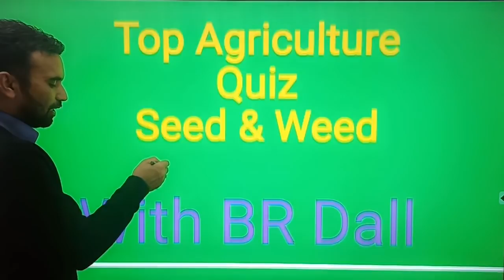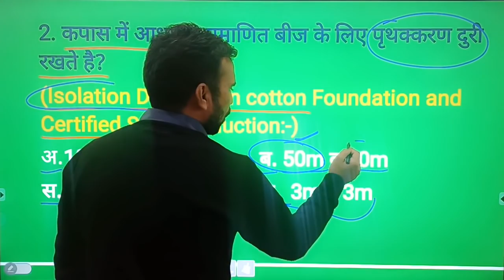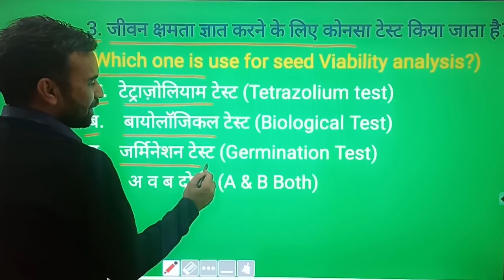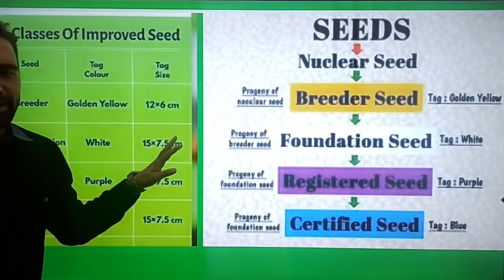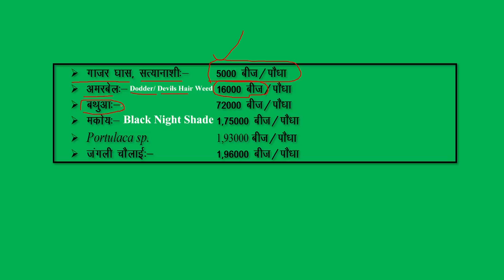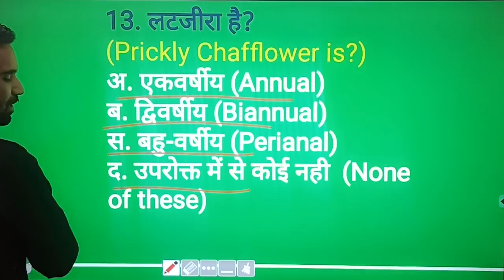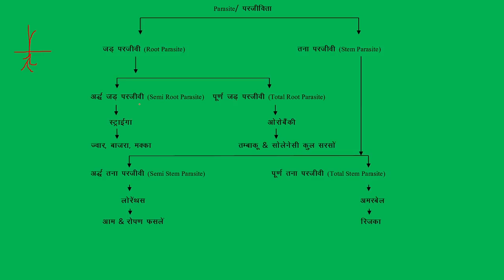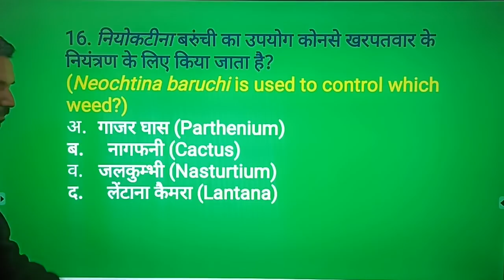Agriculture quiz (SEED and WEED) for TGT, PGT, RAEO, SADEO, Agriculture Supervisor, Bank-Afo, AO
1. Vegetable Crops (सब्जियों की खेती)
2. Soil Science (मृदा विज्ञानं)
3. Animal Husbandry (पशु विज्ञानं)
4. Horticulture (उद्यान विज्ञानं)
5. Preservation & Processing of Fruits & Vegetables
6. Agronomy Crops (शस्य विज्ञानं की फसलें)
7. Fruit Crops (फल वाली फसलें)
8. Plant Nutrient (पादप पोषक तत्व)
9. Plant Breeding (पादप प्रजनन)
10. Plant Pathology (पादप रोग विज्ञानं)